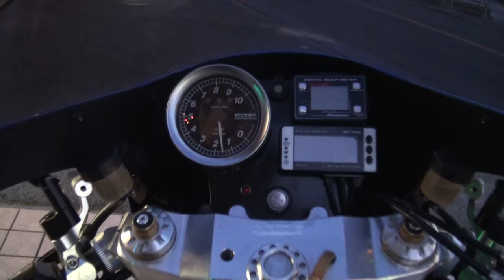GRAND BASEサウンド 1978 KAWASAKI Z1-R フルカスタムZ1R 1978 カワサキ Z1-R KZ1000-D1 カワサキZ1000（D1）Z1-R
GRAND BASEサウンド　1978 KAWASAKI Z1-R　フルカスタムZ1R　1978 カワサキ Z1-R　KZ1000-D1　カワサキZ1000（D1）Z1-R　YOSHIMURA AMA Z1　カワサキ・Z1 900 Super Four